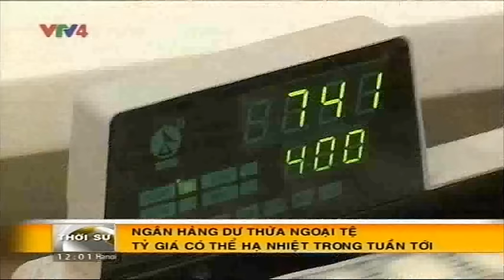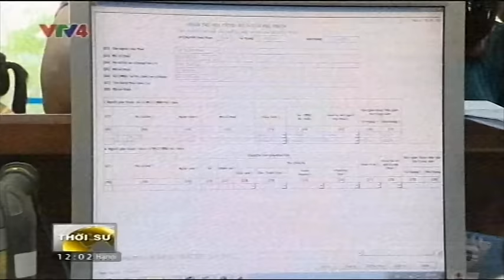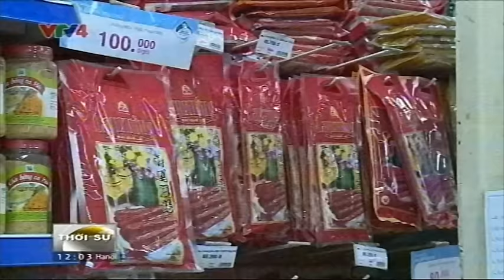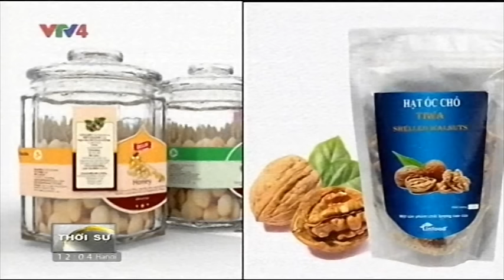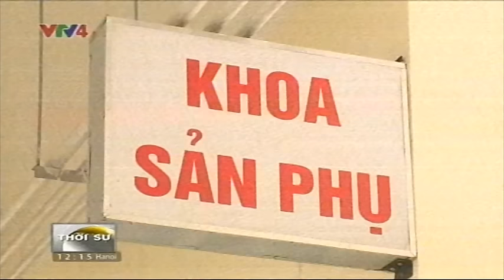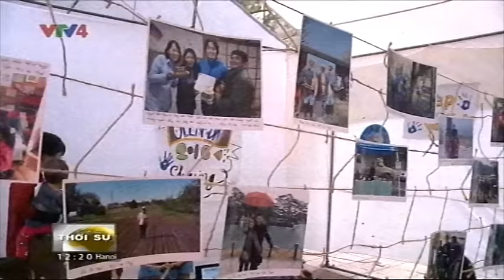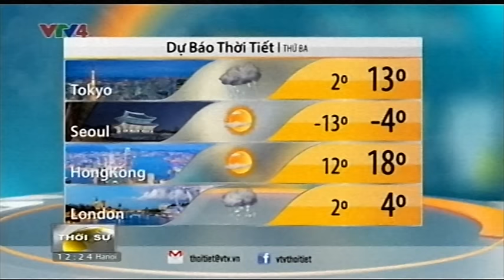Bản tin tiếng Việt 12h 18/01/2016